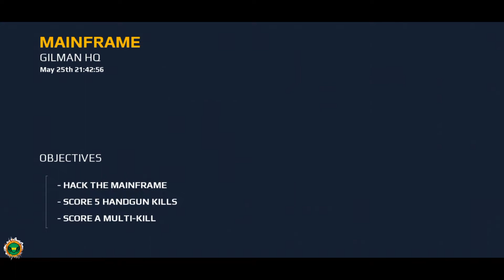Modern Combat 5: Chapter 6 - Mission 3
Chapter 6: Gilman HQ

Mission 3: Mainframe

The hunt for Saunders has been long and arduous.

Play when you are free! Good Day To All Who Read and Watch This :)

Thanks